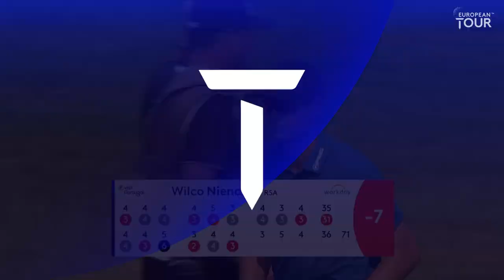Wilco Nienaber fires second round 65 in Vilamoura | 2020 Portugal Masters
South Africa's Wilco Nienaber shot a six under par 65 to make his way up the leaderboard at the 2020 Portugal Masters on day two.

The European Tour returns to Dom Pedro Victoria Golf Course for the Portugal Masters in its 14th renewal. The former Race to Dubai champion, Tommy Fleetwood will be seeking his first win of the year. Fleetwood is joined by last week's Valderrama winner John Catlin and China's Li Haotong. Who will prove victorious at the Portugal Masters?!